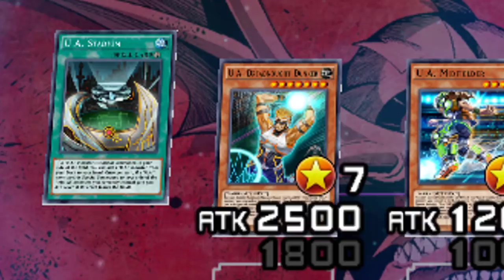NEW! U.A. CYBER STYLE SWARM BUSTED!| YuGiOh Duel Links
Today we're jumping into ranked once again and we're trying out the deck with the most hyped competitive archetype from the new set! Enjoy!

follow me for anime, video game, yugioh and general nerdy shenanigans!